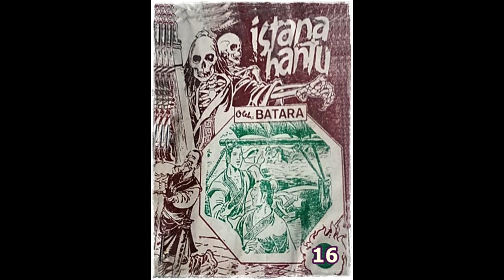Seri Cerita Silat Istana Hantu Jilid 16